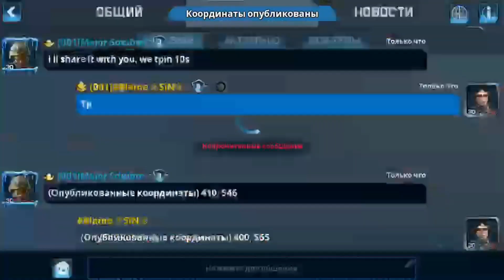War Planet Online - 001 attacks on HW[959 Ally] and RM[EMP Ally] (World 49)